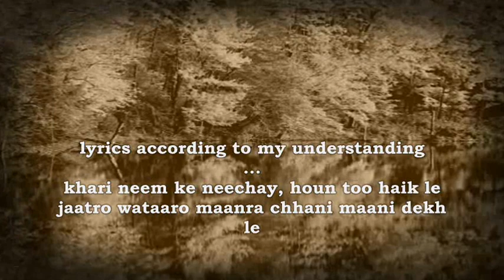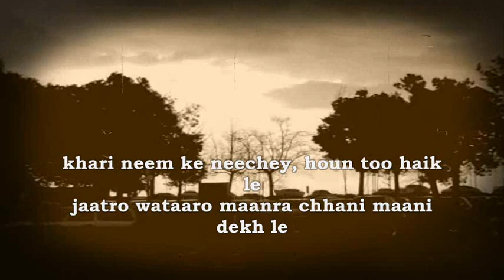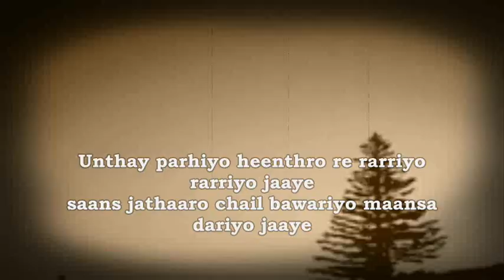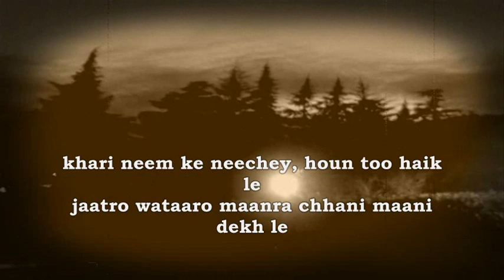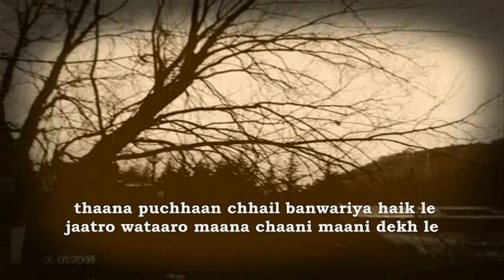Kharee neem ke neechay - Maai BHaagi. (مائی بھاگی)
Link to video recording of PTV

"The classic sung by Maai BHaagi originally on Karachi Radio and preserved by lok virsa director Aksi Mufti (s/o Mumtaz Mufti the legendary novelist n short-story writer".

Lyrics
khari neem ke neechay, unthoon haik le
jaatro wataaro maanra chhani maan dekh le...

jhirr mirr mibla barsay morr papeeha rakaaey
saans jathaaro chhail bawariyo maansa dariyo jaey
thaana puchhaan chhail bawariya haik le
jaatro wataaro maana chaani maan dekh le

Unthay charhiyo oonthra nee rarriyo rarriyo jaey
saans jathaaro chail bawariyo maansa dariyo jaaey